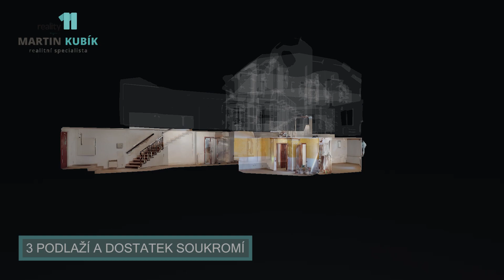Prodej domu Psáry - videoprohlídka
prodej prostorného rodinného domu 7+1 celkové ploše 338 m2. Dům se nachází na klidném místě v Psárech. Pozemek je o velikosti 800 m2. Na zahradu je vstup z chodby a velkého pokoje a je zde příjemné posezení na terase I v altánu.  Jsou zde 3 podlaží a dostatek soukromí. V prvním podzemním podlaží se nachází dvě spíže, koupelna s wc, 2 ložnice a technická místnost. V prvním nadzemním podlaží je obývací pokoj s jídlelnou, kuchyň, spíž a wc. Ve druhém nadzemním podlaží je koupelna a 2 ložnice, u jedné je šatna. Dům z roku 1996 byl navržen architektem Jiřím Siegelem, který navrhoval dům pro Karla Gotta, Jiřího Šlitra, nebo sportovní halu an Folimance. Veškerá potřebná občanská yvbavenost je ve vedlejší Jesenici. Do 5 minut jste na Pražském okruhu. Aktuálně se v Psárech staví nová škola. V obci Psáry se nachází pošta, mateřská školka, základní škola, potraviny, obecní úřad, restaurace. V blízkosti se nachází kanadská škola a mateřská školka. V nedaleké 4 km vzdálené Jesenici je kompletní občanská vybavenost - hypermarket, restaurace, čerpací stanice, atd. V lokalitě kolem Psár je krásná příroda pro jízdy na kolech nebo pro pěší turistiku. Autobusové linky přímo ze Psár jezdí na metro C - Budějovická. Dům je ihned k dispozici, doporučuji prohlídku. K dispozici máme 3Dscan nemovitosti, který Vám můžeme poslat do mailu.